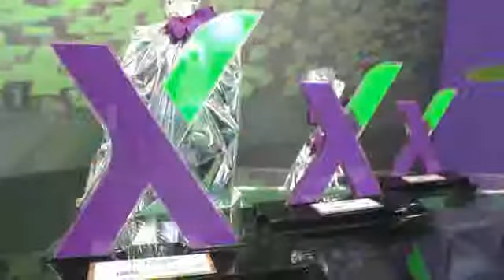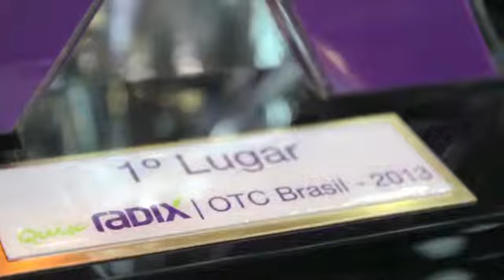OTC Brasil 2013